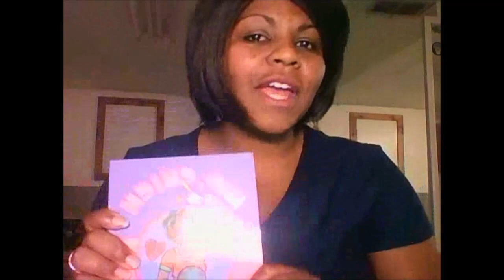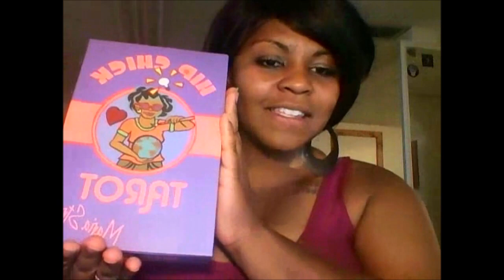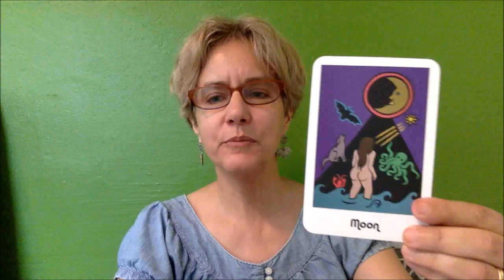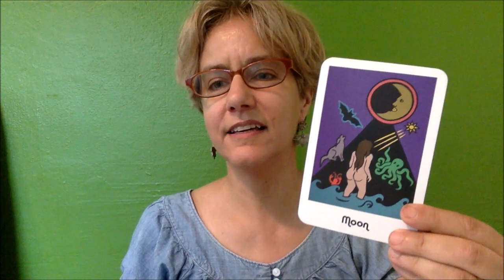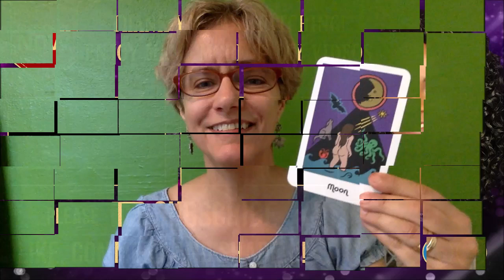PISCES WEEKLY HOROSCOPE AND PULLED TAROT CARD JUNE 18, 2018